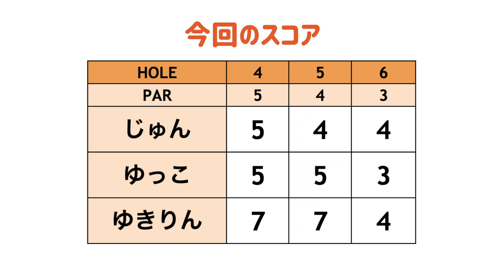池のないホールの開放感よぉぉぉ！！！[Mission hills CC PETE DYE 4-6H]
☆ ☆プレゼントの応募は締め切りました。

2回目のラウンドはミッションヒルズカントリークラブの
ピートダイチャレンジコースを回ります！

Mission Hill CCでプレイご希望の方は、

♣本日のゴルフ場:ミッションヒルズカントリークラブ ピートダイチャレンジコース